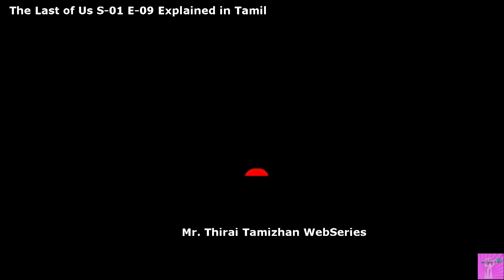The Last of Us Season 01 Episode 09 Full Explained in Tamil-New Web Series in Tamil-Thriller Series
நவீன நாகரீகம் அழிந்து 20 ஆண்டுகளுக்குப் பிறகு, ஜோயல் என்ற கடினமான உயிர் பிழைத்தவர், எல்லி என்ற 14 வயது சிறுமியை அடக்குமுறை தனிமைப்படுத்தப்பட்ட பகுதியிலிருந்து கடத்துவதற்காக பணியமர்த்தப்பட்டார். ஒரு சிறிய வேலையாகத் தொடங்குவது விரைவில் ஒரு மிருகத்தனமான இதயத்தை உடைக்கும் பயணமாக மாறும், ஏனெனில் அவர்கள் இருவரும் அமெரிக்காவைக் கடந்து உயிர்வாழ்வதற்கு ஒருவரையொருவர் சார்ந்து இருக்க வேண்டும்.